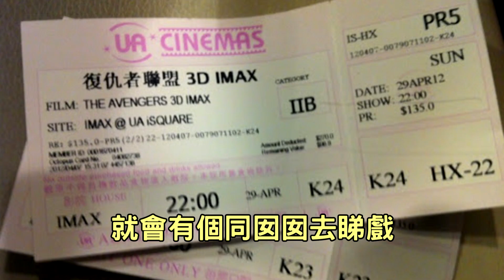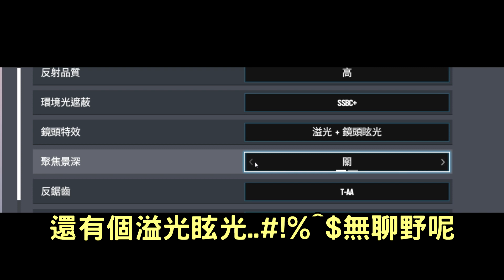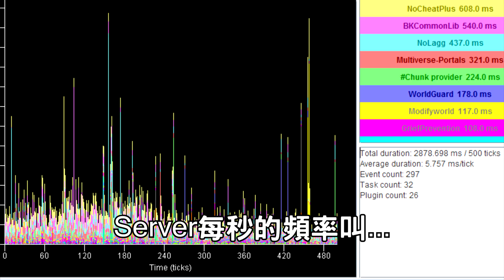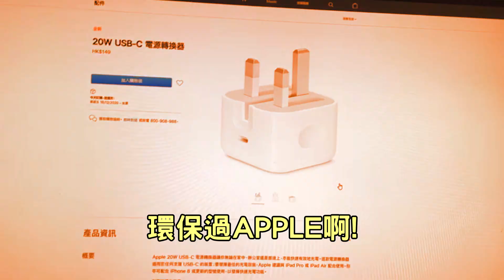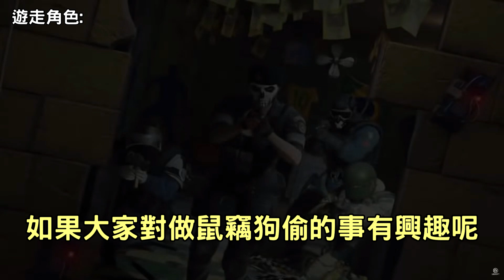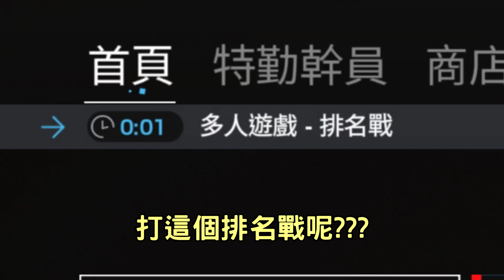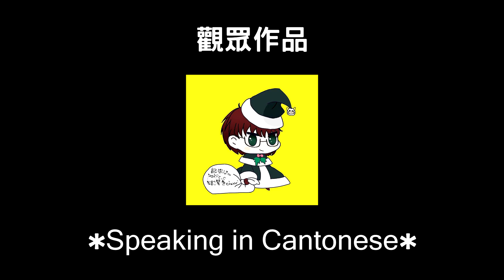《同敵人溝通》🔫真點新手教學👶🏻！想玩R6既就入黎睇下💯！【Rainbow 6｜Siege】小貼士 EP.5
過左咁耐，終於出番條似樣D既教學片啦XDD

What is Peekers Advantage? | Rainbow Six Siege
BTW如果想R6個account安全d記得用兩步驗證啊!!!

1. Darix Togni Digi G'Alessio - Vanoss Gaming Background Music (HD)
2. Jazz In Paris
4. LAZAR 111 - Elevator Music
5. NINTENDO Mii THEME (Trap Remix) - VANDER

FAQ:
Pc Spec:
CPU: AMD R9 3900X
GPU: ASUS RTX 2080 SUPER TURBR (WATER COOLED)
RAM: KLEVV 3600Mhz 32GB (4x8 GB)
M/B: ASROCK X570 TAICHI
CASE: ANTEC P120 CRYSTAL
FAN: PRIZM 120 ARGB
WATER COOLING: BARROW
SSD: Samsung PM981a 512GB 3D TLC M.2 NVMe PCIe 3.0 x4 SSD

Gaming Gear
Mice: Logitech G502 RGB
Keyboard: Logitech G913 Linear / Corsair K100
Headset: Razer Nari Essential / Apple Earpods / Logitech G Pro X Wireless
Mic: Razer SEIREN X / Elgato Wave 3
Chair: Zenox Nebula
SFX: Elgato Stream Deck

Camera: Sony A6400
Recroding Software: Nividia Shadow Play
Live Stream Software: OBS studio
Video Editing Software: Vegas Pro

時間軸:
0:00 開場白
0:40 設定陰影/特效
1:10 武器配件
2:14 對槍細節
4:28 開場準備階段
5:54 行動階段
8:00 完啦條片